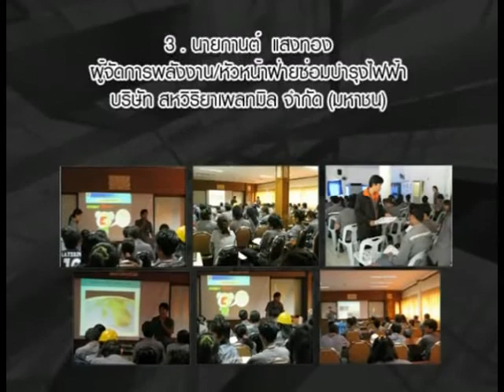2011 person 11